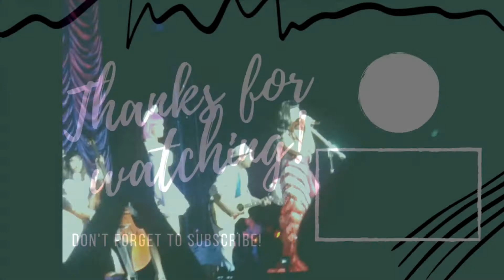Katy Perry in Manila 2012 - The One That Got Away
I super miss going to concerts because of this pandemic so I checked out some of my files and I saw some videos from the Katy Perry concert last 2012. VIP baby!

Song: The One That Got Away
Venue: Mall of Asia Concert Grounds
Date: January 22, 2012
Shot on: iPhone 4S